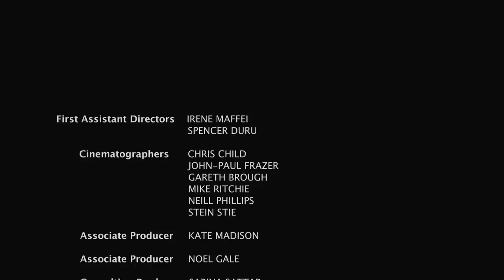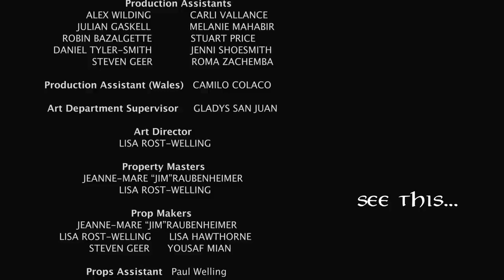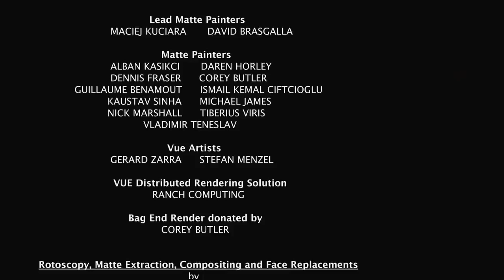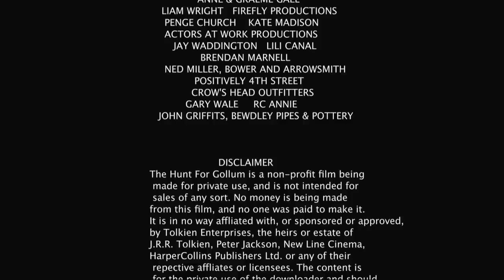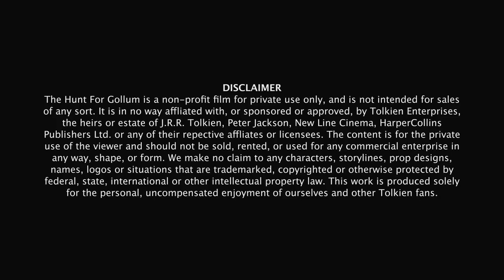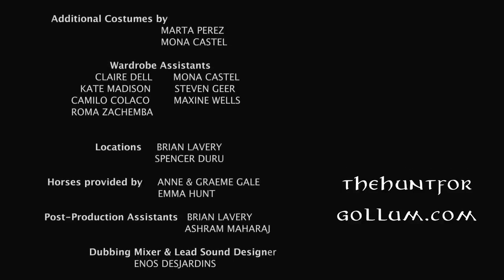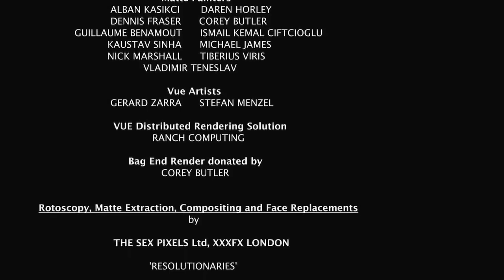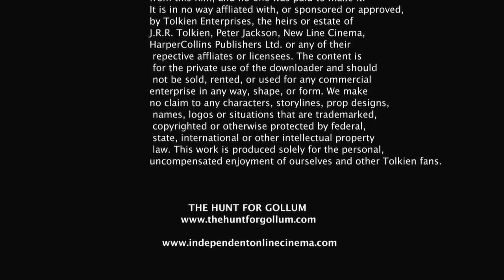The Hunt for Gollum 指环王 魔戒 外传 追杀咕噜 多国字幕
召唤中文字幕，点击设置，然后点击字幕，最后选择“中文”就可以了。